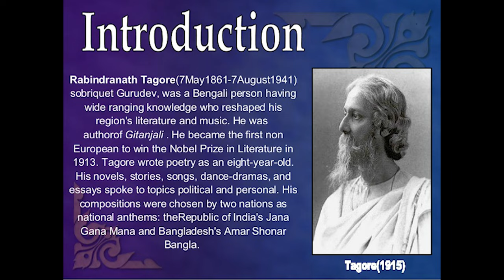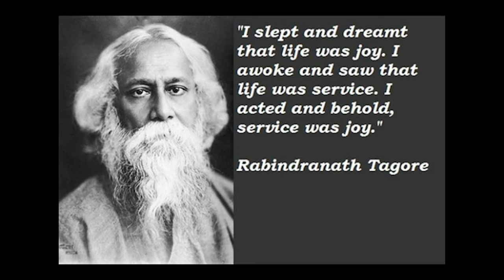RABINDRANATH TAGORE'S PAINTINGS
In this video I have shared some creative and wonderful artworks of one of the famous artist around the world he is also the pride of India Rabindranath Tagore so I hope you all love the video and I hope his painting give you some inspiration in life.